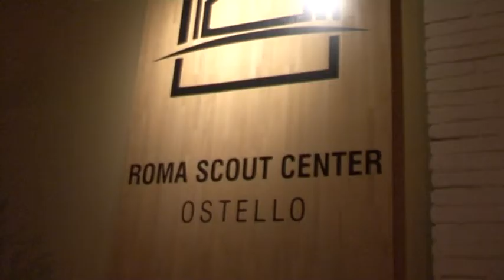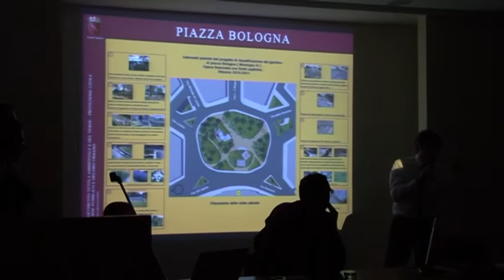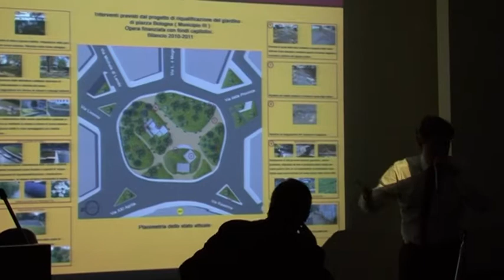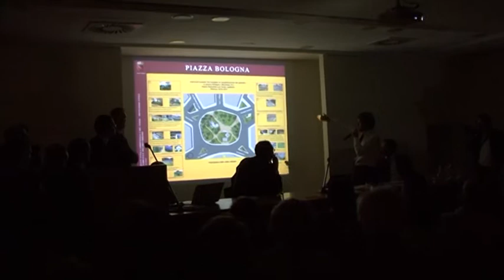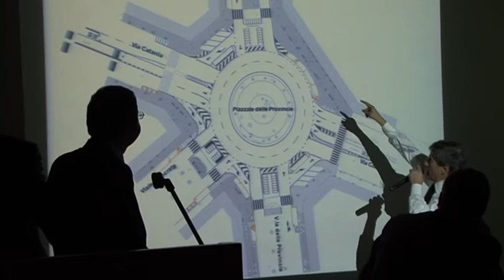Incontro con i cittadini del III Municipio